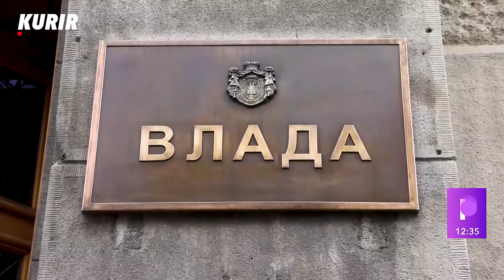"GOVORIO SAM ZORANU ŠTA HITNO MORA DA SE URADI! Čanak otkriva: Ministar u vladi je upozorio Đinđića